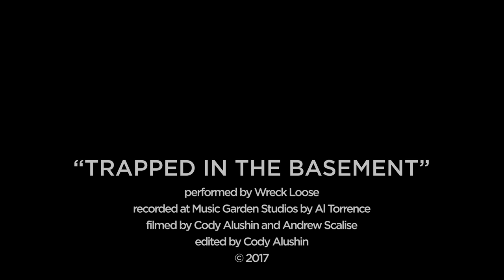Trapped in the Basement (Live) - Wreck Loose - At the Music Garden Studios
A live take at the Music Garden Studios in New Brighton, PA

Recorded and mixed by Al Torrence

Filmed by Cody Alushin and Andrew Scalise
Edited by Cody Alushin